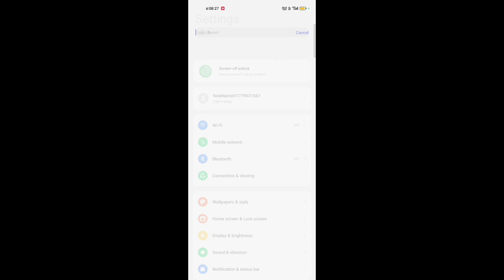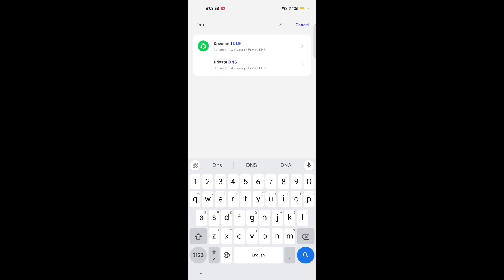Remini App Me Ad Kaise Band Kare || How To Stop Ad On Remini App || Remini App Se Add Kaise Hataye